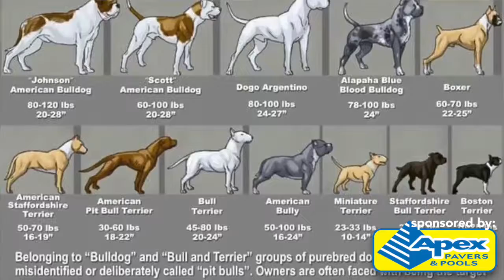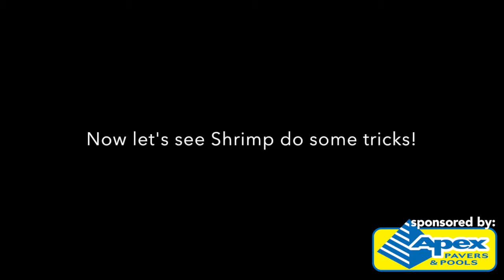Pitbulls & Agility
Did you know that pitties can make great agility competitors? HSTC animal care technician, Tracy Steffen, along with her pup, Shrimp, shares a little "Pittie 101" with us in this fun and informative video!